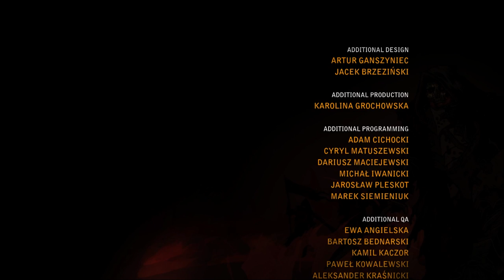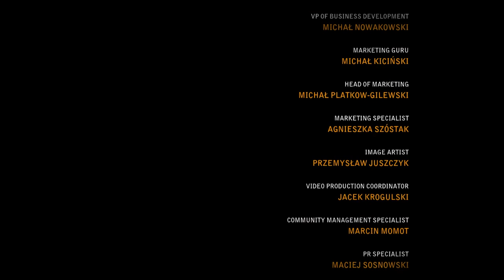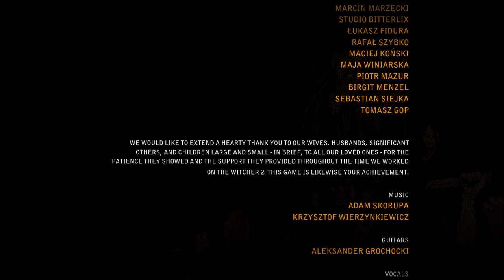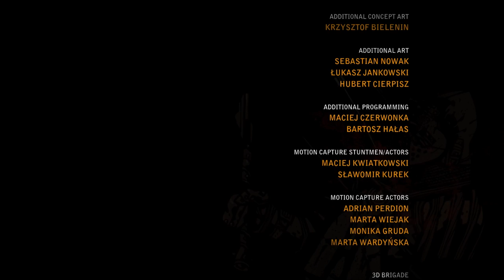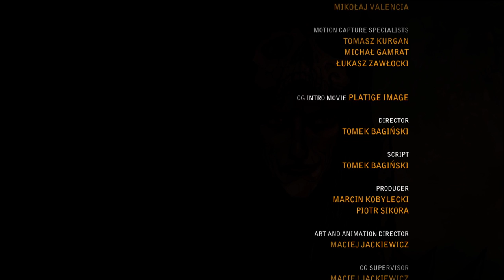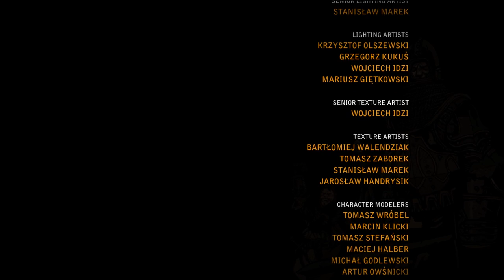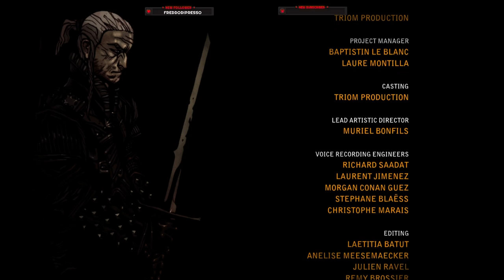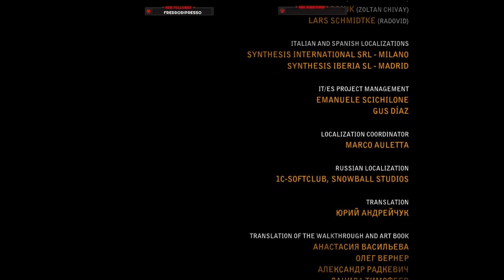The witcher 2 : assassins of the kings #8 ending